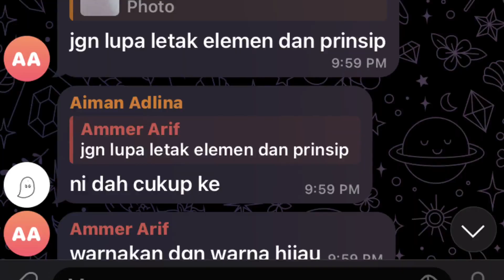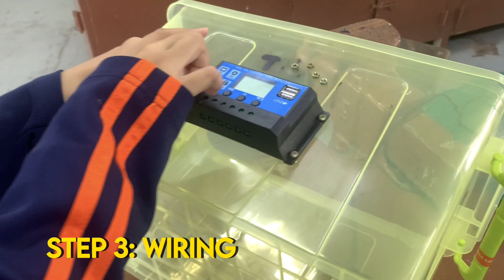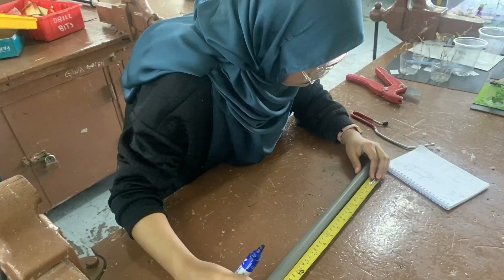eCO EGG INCUBATOR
Nama Sekolah: SMK TINGGI ST DAVID
Tajuk : eCO EGG INCUBATOR
Nama Pelajar:
1. Raudhah Batrisyia binti Muhammad Ikram
2.Nurul Aina Syafiqah binti Asrul Hisham
3.Aiman Adlina binti Haizal

Nama Guru pengiring: Ammer Alarif bin Mustaffa Al Bakri